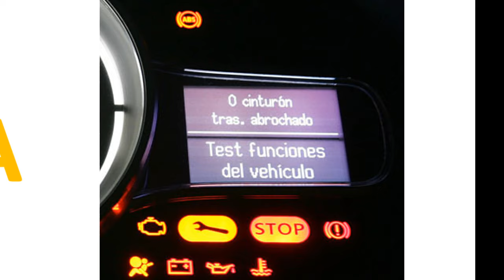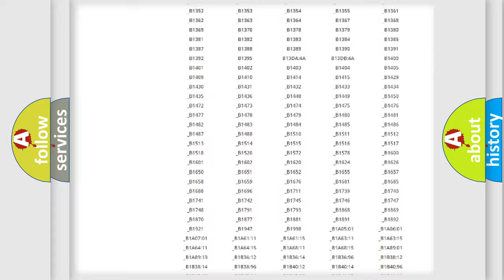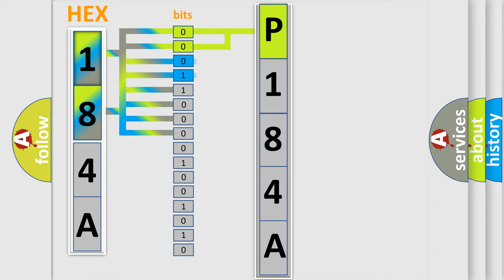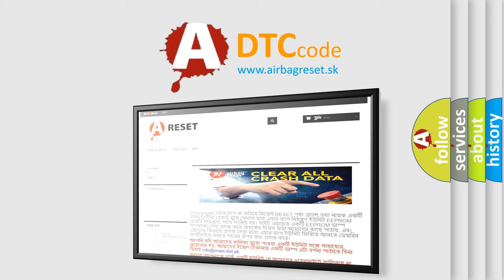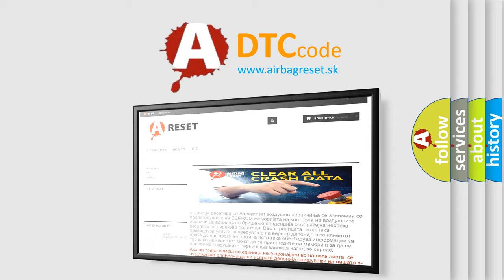DTC Saturn P184A Short Explanation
Contents:
0:21 Basic DTC analysis according to OBD2 protocol standard.
1:48 Insight into programming
2:58 A diagnostically understandable description of the Diagnostic Trouble Code
3:05 Basic error definition

Make:
Saturn
Code:
P184A
Definition:
VIN not recorded
Description:
This diagnostic trouble code is set when ASC-ECU cannot receive the vehicle information from the engine control module.
Cause:
 Malfunction of the CAN bus Engine control module malfunction ASC-ECU malfunction When the ignition switch is turned to the "ON" position for the first time after the ASC-ECU is replaced.